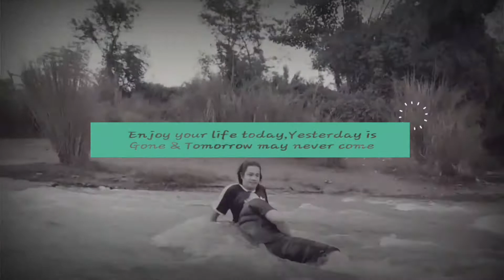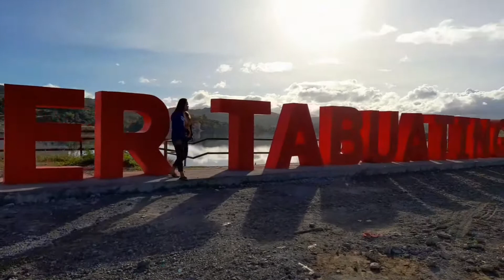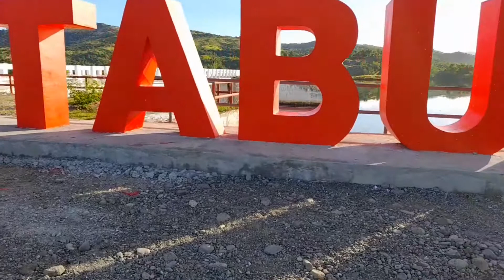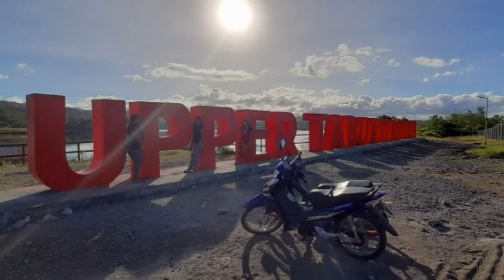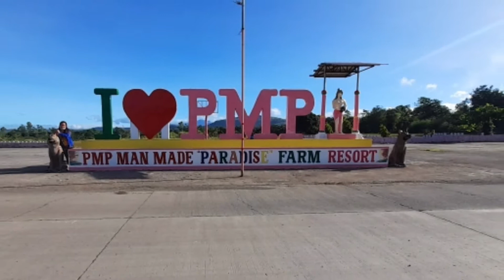Upper Tabuating Dam Part'2 | Bagong Bukas na Dam @Nazareth Gen.Tinio Nueva Ecija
Hello everyone,

Ang video pong ito ay kadugtong po lamang...gusto ko lang sin mag thank you sa mga nakasama ko sa video na ito...salamat sa Bonding at lalo sa hipag ko na si Grace maraming salamat sa pag libot mo sakin sa mgagandang lugar na ito. Sobranv nag enjoy ako at nag karoon ako ng content habang naka bakasyon hehehe...sa uulitin thank you so much. lam mo na kung saan next Destination natin hah!!!

Nazareth Gen.Tinio Nueva Ecija
Camp Magsaysay

Shout out kay
Gelang Manalaysay
SHIELA
KRYSTAL